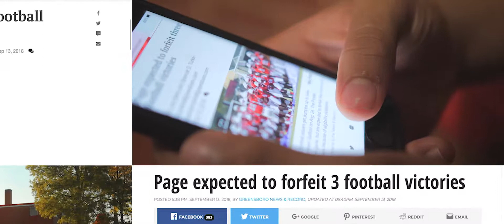Page Football 2018 "Adversity" pt.1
The best way to face adversity is head on! After having to forfeit three games this season, the Pirates look to keep their State Championship hopes alive!